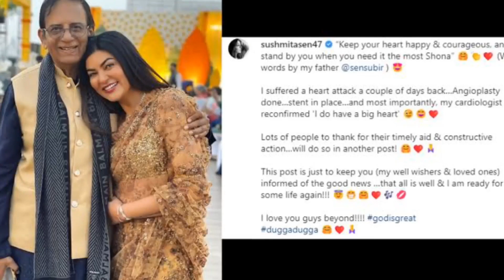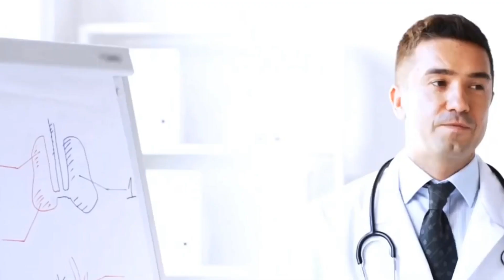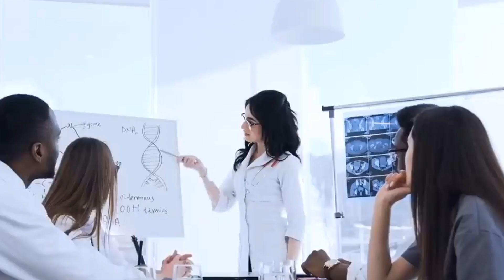क्या Sushmita Sen को क्या इस वजह से आया Heart Attack | Why Sushmita Sen Suffered Heart attack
Sushmita Sen Heart attack ,
Sushmita Sen FIRST Reaction After Heart Attack ,
Sushmita Sen heart attack  The “underrated” reason ,